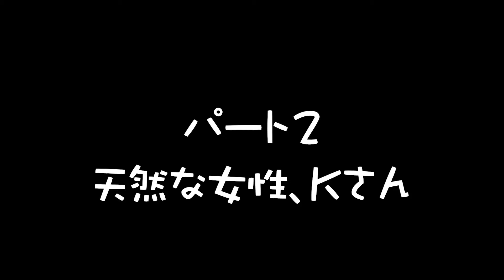【誘惑!?これは恥ずかし～！www】僕の隣にピタっとくっついて座ってくる天然OL！Kさん。その後・・・・(No.023)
ゆる～い話★脳天気予報「ヒゲのちハゲ」★です。毎週金曜日16:30に更新中！
2021年６月からYOUTUBE初心者のおっさん二人で「こんな時代だからこそ癒しを！」を目標に始めてみました。
このチャンネルでは、アニメとショートトークで本当にあったほっこり笑えるネタをお届けします。
週末仕事終わりに１週間のストレスをクスっと笑って癒されてください。

自己紹介

★ヒゲ（YORIYASU）
クリエイター/フリーランス（山形県特命観光つや姫大使・内閣府認証公認似顔絵師）
奈良県出身のおっさん。
大手企業にて電柱に昇ったり特殊車輌の運転までこなすエンジニアだったが夢を追いかけ上京。イラスト、アニメ、CM、映画や各種デザイン、アートディレクション等の企画・制作を経て現在マルチクリエイターとして活動中。

（主な受賞歴）
・ゆうばり国際ファンタスティック映画祭/優秀アニメ賞（原作・監督）
・山形国際映画祭/アニメ・CG部門最優秀賞（原作・監督）
・JFFLA(ロス・ジャパンフィルムフェスティバル)スペシャルアワード（原作・監督）
・広島国際アニメーション映画祭/公式上映（監督）
・全国似顔絵登竜門/グランプリ受賞・・・・その他

★ハゲ（エイイチ）
イラストレーター/フリーランス
東京都出身のおっさん。
デザイン会社にて20年勤め全国誌にて芸能人の似顔絵、挿絵などイラスト掲載。
その他、広告のイラスト、ロゴデザイン、会社案内から、デジタルサイネージ・ポスター・会社案内・CM等、静止画から動画やアニメまで数多くの案件を企画から手掛ける。

（主な受賞歴）
・ゆうばり国際ファンタスティック映画祭/優秀アニメ賞（アニメーション）
・山形国際映画祭/アニメ・CG部門最優秀賞（アニメーション）
・JFFLA(ロス・ジャパンフィルムフェスティバル)スペシャルアワード（アニメーション）
・広島国際アニメーション映画祭/公式上映（アニメーション）
・「四コマ映画」2013年度人気作家ランキング第一位・・・・その他

★ヒゲ（YORIYASU）
　※11年を経てようやく本気で始めました！

YOUTUBE使用アプリ
・Adobe Illustrator
・Adobe Photoshop